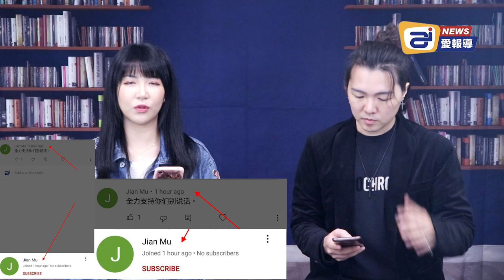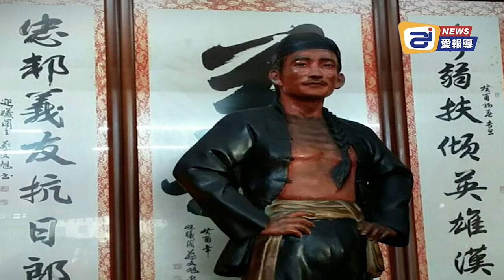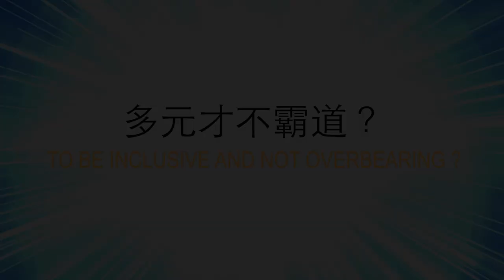侵略戰開打了, 拜皇以大局為重大肆裁員 失業的, 你們都活該! | AI News 愛報導